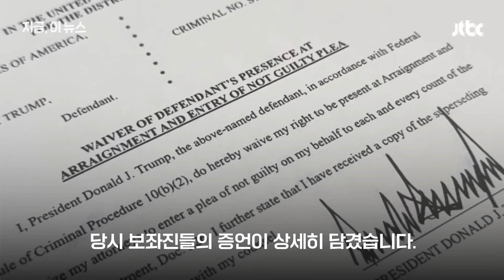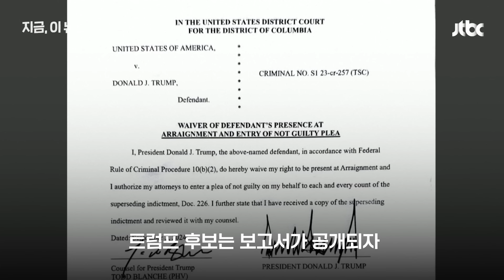'트럼프 특검' 새 보고서 공개…트럼프 "2024년 너무 멀다" 압박 정황 담겨｜지금 이 뉴스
현지시간 2일 미 공화당 대통령 후보인 트럼프 전 대통령의 선거 결과 불복 등 혐의를 수사하고 있는 특검의 새 보고서가 공개됐습니다. 새 보고서엔 그전에 없던 보좌진들의 증언이 담겼는데요, 특검은 이 보고서에서 트럼프의 행위는 "사적인 행위였으며 대통령 면책 대상이 될 수 없다"고 밝혔습니다.